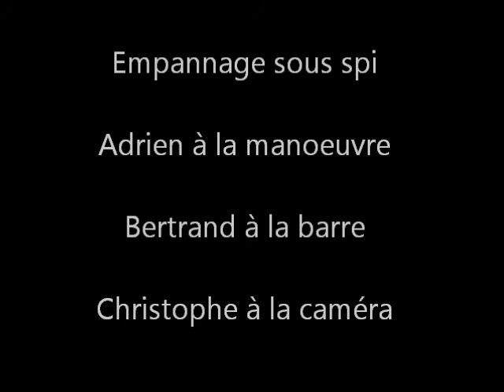empannage spi web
Empannage sous spi symétrique en Figaro. 8 décembre 2012. Société des Régates de Brest (SRBrest).